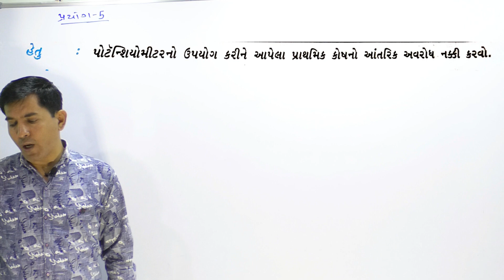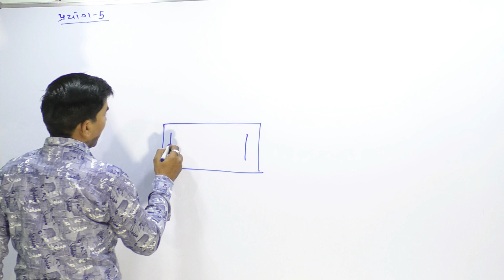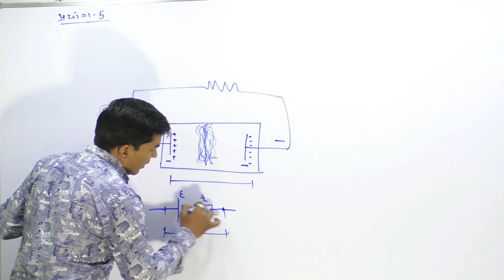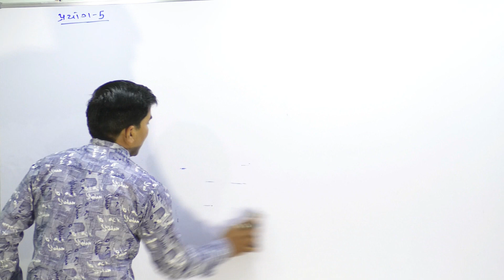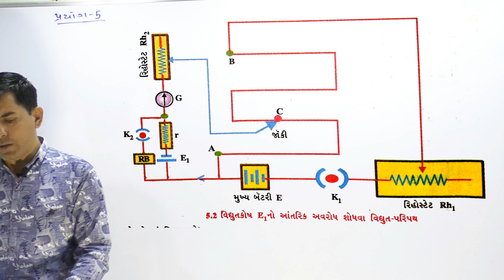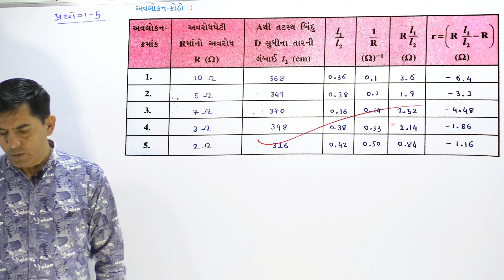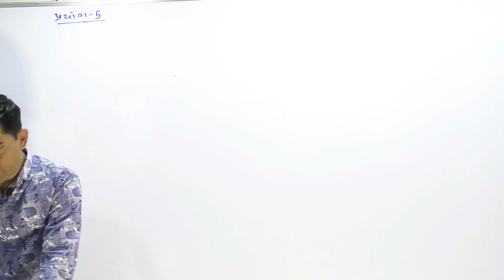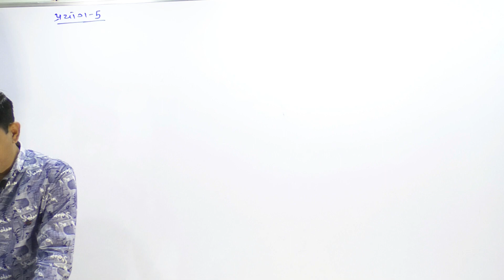Information about Practical & Viva-5 STD-12 By Mohan Padhiyar(Gujarati Medium)